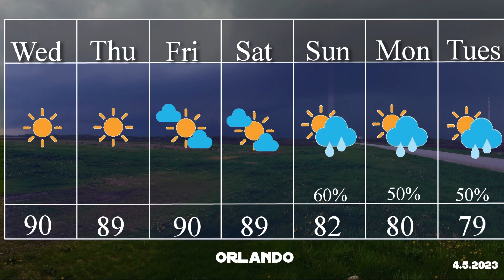Disney Weather: Deep Dish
A nice week and weekend. Warm temperatures in the low 90s and plenty of sunshine. Next week we see some rain and clouds. This is due to a front that stalls out in the northern part of the state.